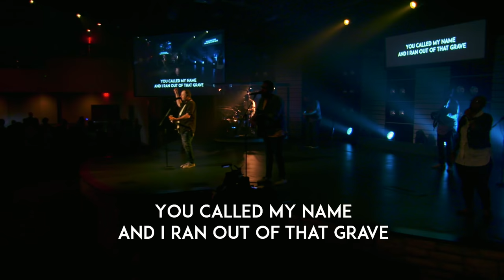Sabbath // Sunday Vlog #35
This week on the Vlog we talk about how observe and protect the sabbath in our lives.

Have something you'd like us to talk about in the Vlog?

Footage from Sunday July 29, 2018 at Newhope Church, Durham NC campus.

Lighting:
The Sun :)

Electric Guitars:
Shelton Electric Instruments SkyFlite IV
Shelton Electric Instruments GalaxyFlite
MJT Thinline Telecaster
Home-made parts-casters